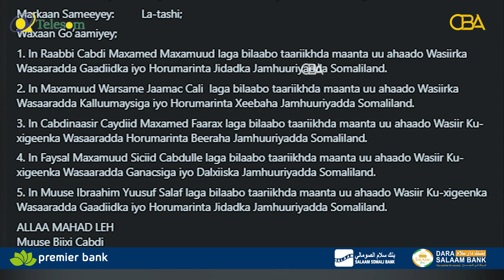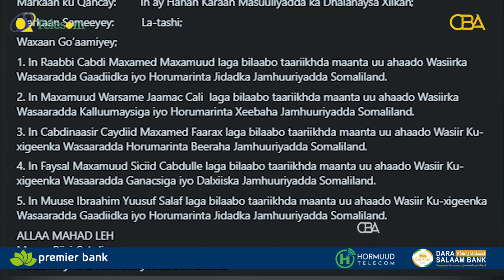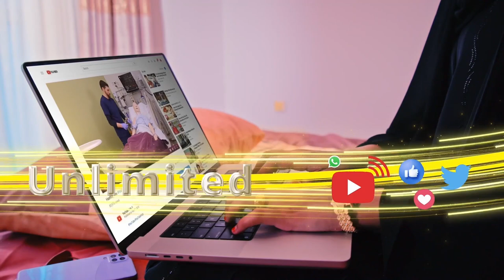Madaxweynaha Somaliland oo golihiisa wasiirada ku sameeyay xil ka qaadis iyo isku shaandhayn